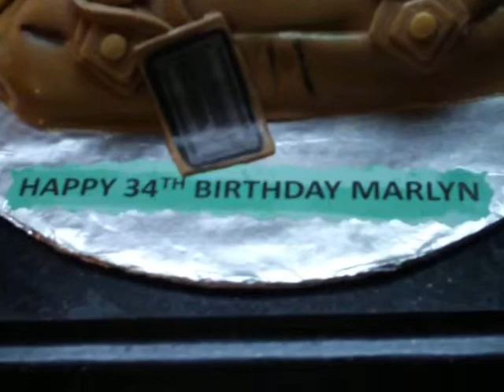Fondant cake purse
Homemade fondant cake made out of red velvet cake with cream cheese icing.  Birthday cake for my cousin Marlyn Manuel.  Marc Jacobs brand purse.